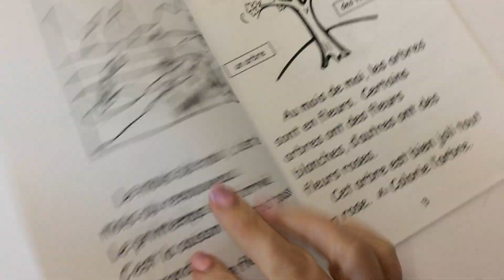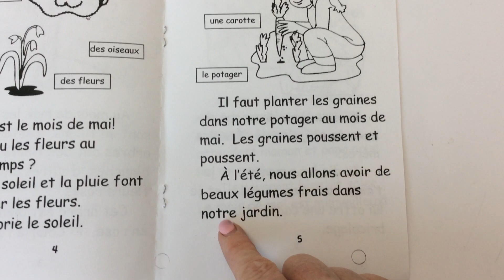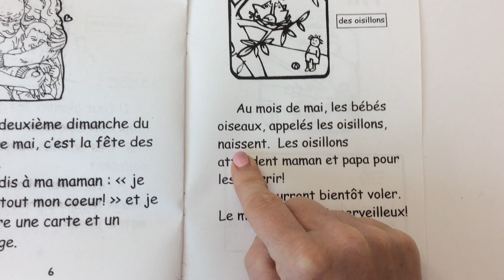Le mois de mai